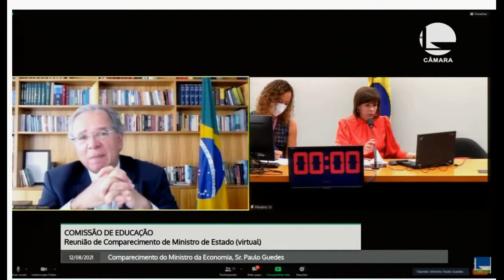Paulo Guedes desconhece edital 5G e nega reuniões com Fabio Faria e Anatel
O ministro da Economia se mostrou 'surpreso' ao saber que não há compromissos para levar banda larga às escolas no edital 5G, ao participar de audiência pública na Câmara dos Deputados. Deixou entender, inclusive, que não sabia se os técnicos do ministério da Economia estavam cientes do texto final, que será julgado em 18 de agosto pelo TCU.